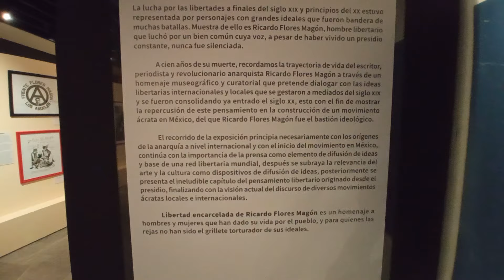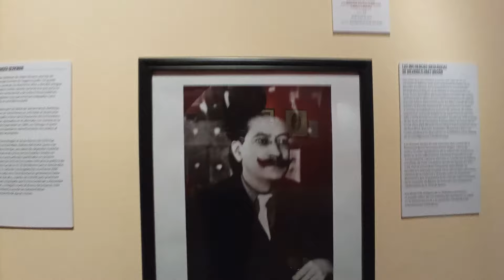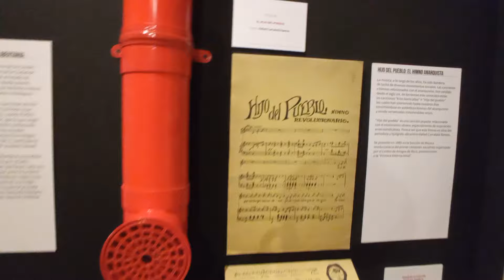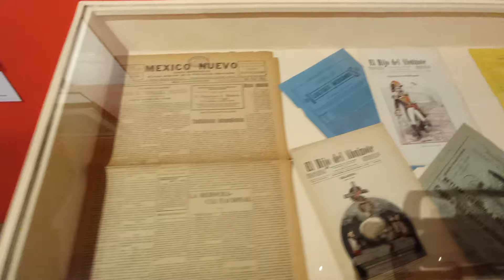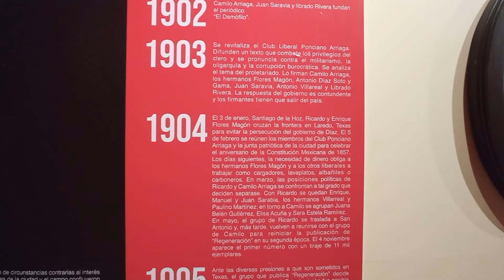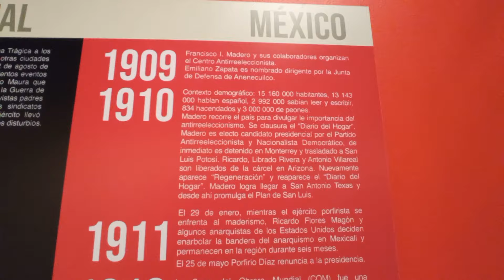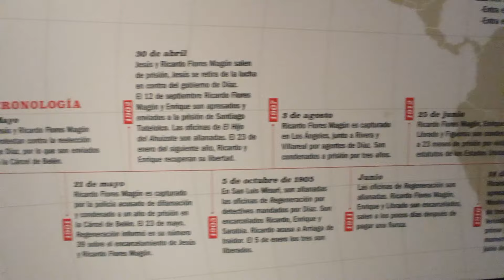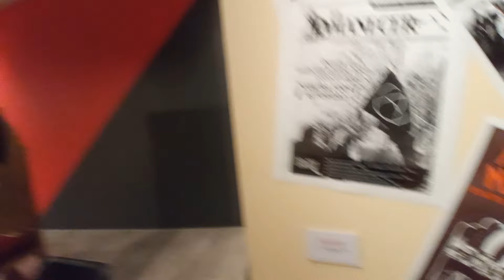VISITA al MUSEO Nacional de la REVOLUCIÓN parte 2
►►►Hola extraño viajero, acércate...y léeme :)◄◄◄

En el siguiente video continuaremos con el recorrido del Museo Nacional de la Revolución. Nos enfocaremos en una exposición llamada Libertad Encarcelada de Ricardo Flores Magón, la cual nos cuenta una breve historia del anarquisco, sus objetivos, las herramientas usadas para su difusión, así como la historia del periodista Ricardo Flores Magón.